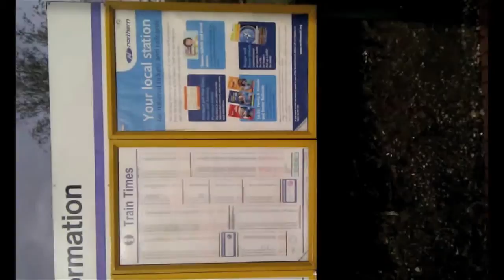Week 2 task 1